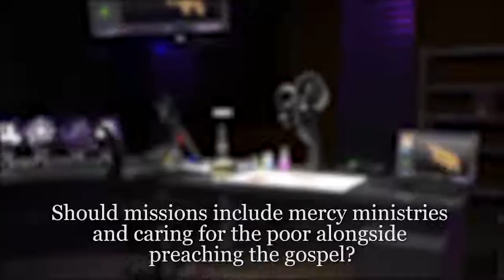The Integrity of the Gospel in Word and Deed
Should missions include mercy ministries and caring for the poor alongside preaching the gospel? (Spanish with English Subtitles)
Dr. Saul Cruz

Of course! We must always think that the gospel is not only the verbal proclamation of God's message. The gospel is all of God's actions through his people, through his spirit, through his church and in all the ways he uses to reach mankind. Then God is not only trying to heal his people or trying to teach his people, but also trying to save his people. And all of this is a unified process. The integrity of the gospel should not be broken. We do the gospel a great disservice when we separate these parts, and we have separated them. I believe that our words and our work should remain unified.